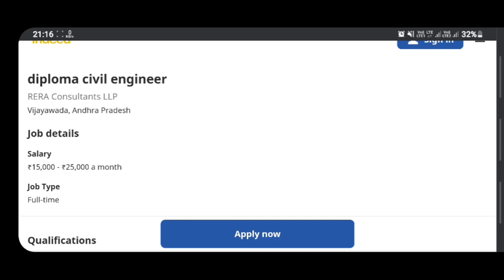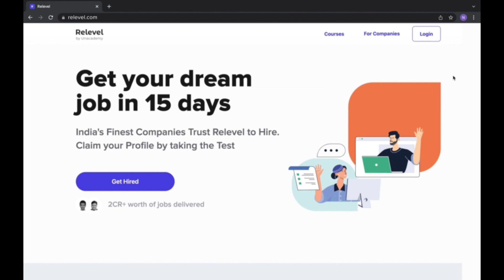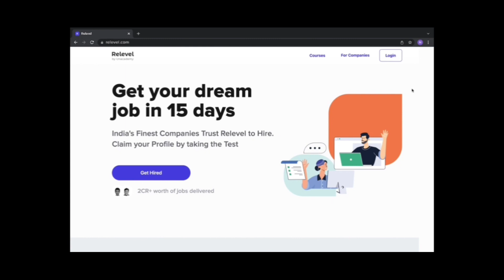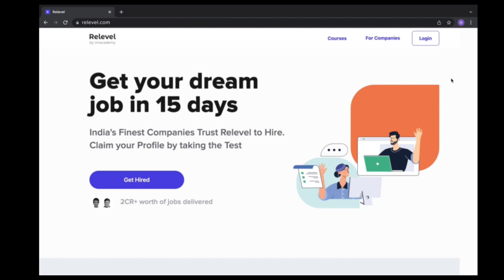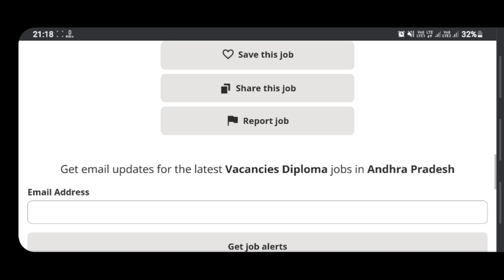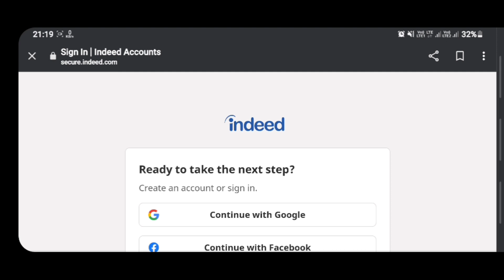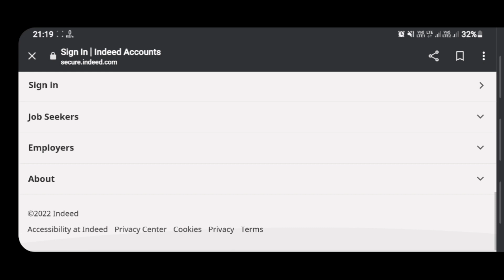RERA Consultants LLP Announced VACANCIES for Diploma students | 25000/- salary | bsd telugu tech